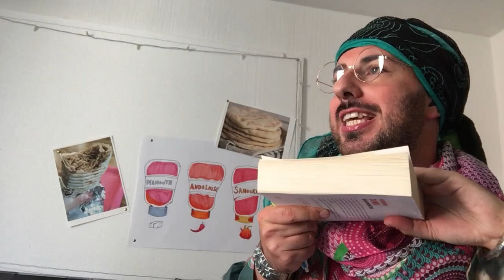L'école des Dürüms - Sketch de Jeremy Moriau - 2020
Existe-t-il une école des dürüms ?

Facebook et Insta : jeremy Moriau